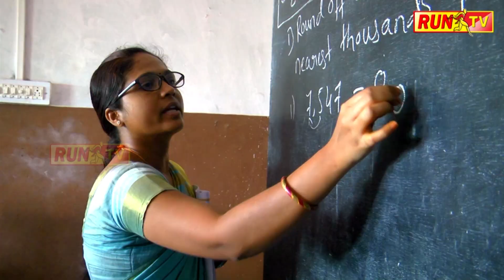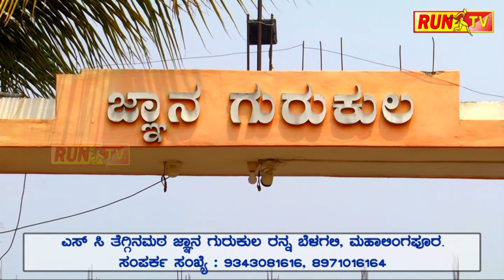ಕರವೇ ರಾಜ್ಯಾಧ್ಯಕ್ಷ @56; ಸಸಿನೆಟ್ಟು ಹುಟ್ಟುಹಬ್ಬ ಆಚರಣೆ!